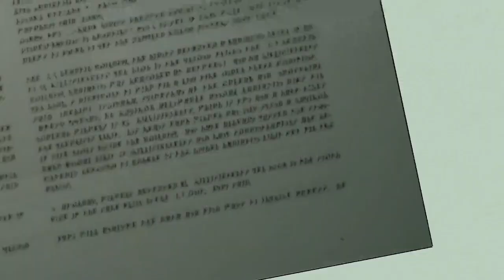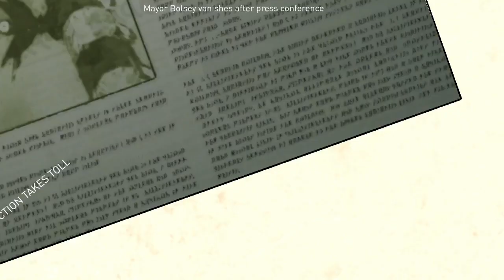Playing More Gravity Rush les GOOOOOOOO